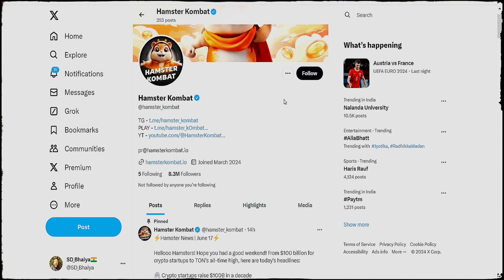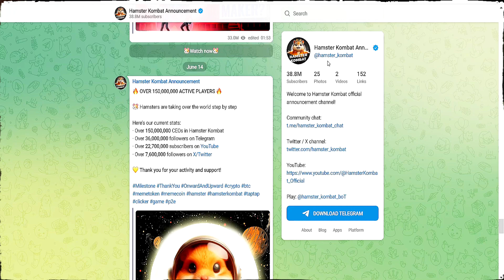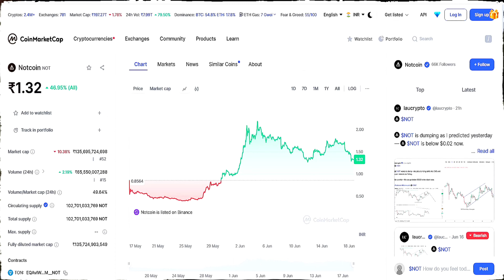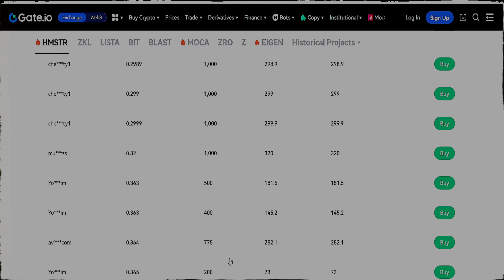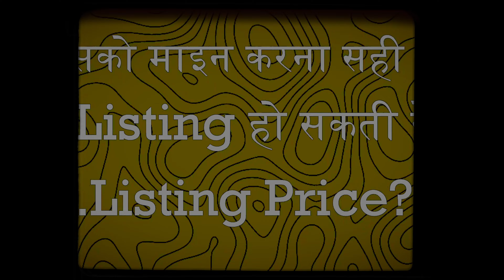😱BOYCOTT HAMSTER KOMAT🤬(👽HAMSTER KOMAT GOT EXPOSED🙂‍↕️)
LUV U GUY'S❤️‍🔥